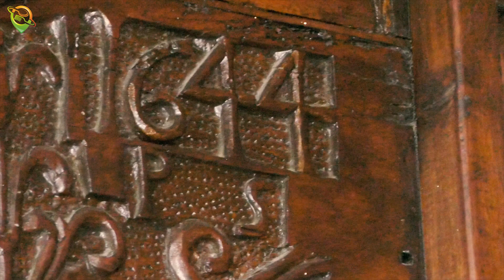Apple Spritz - Manhattan - Jamaica Fever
Food Point - La Tureta Hotel & Restaurant
Terza tappa del nuovo format dedicato alla eccellenza della ristorazione in compagnia della padrona di casa  Bettina Doninelli. Conduce Michele Muscatello. Regia di Demis Muscatello